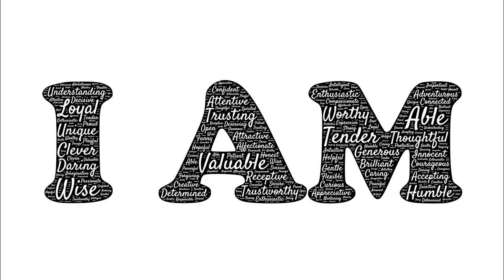Motivation Music | 3Mins Motivation Music For Creativity And Studying